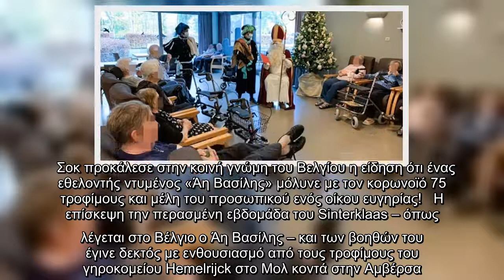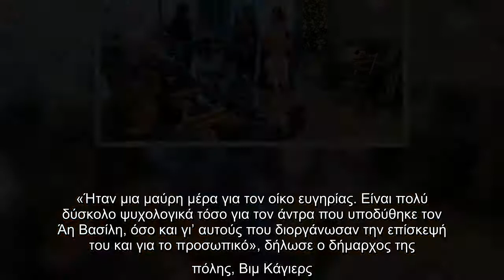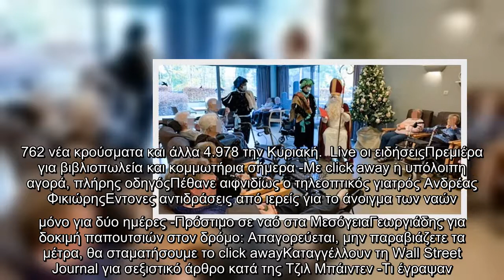Σοκ στο Βέλγιο: Υπερμεταδότης άνδρας, ντυμένος «Αγιος Βασίλης», μόλυνε με κορωνοϊό 75 άτομα σε γηροκ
Σοκ στο Βέλγιο: Υπερμεταδότης άνδρας, ντυμένος «Αγιος Βασίλης», μόλυνε με κορωνοϊό 75 άτομα σε γηροκομείο!